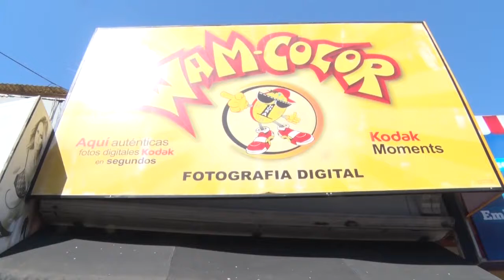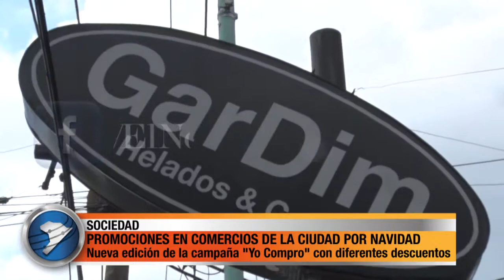PROMOCIONES EN COMERCIOS DE LA CIUDAD POR NAVIDAD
Se lleva a cabo una nueva edición de la campaña "Yo Compro", por la que comercios adheridos ofrecen diferentes promociones y descuentos en los días previos a Navidad.